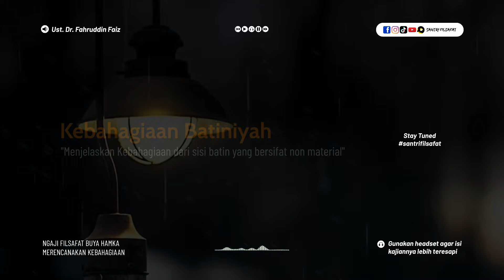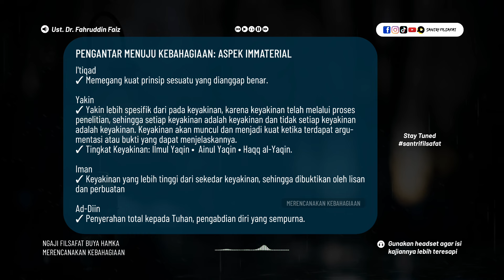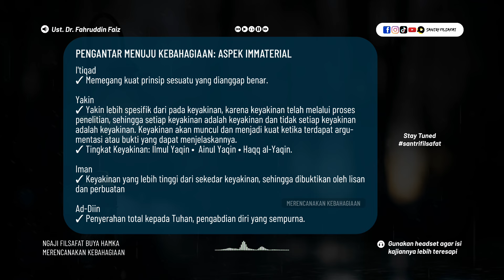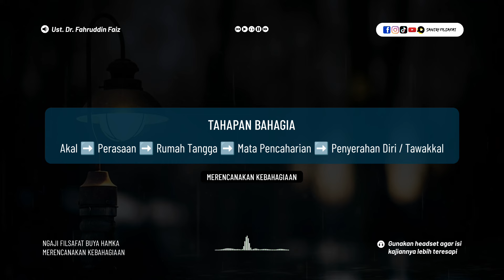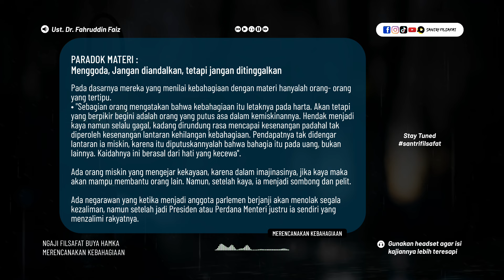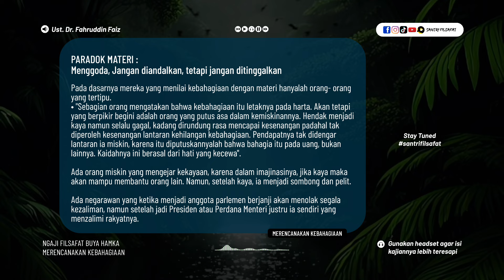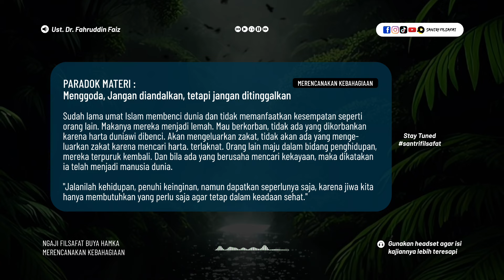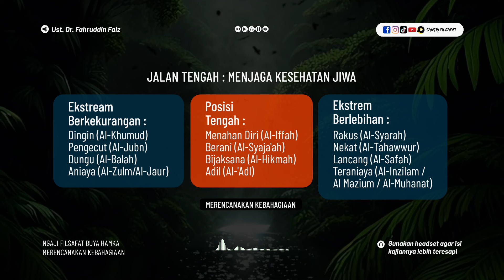Bagaimanakah Kebahagiaan dari Sisi Non Material itu? | Ngaji Filsafat | Dr. Fahruddin Faiz, M.Ag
Note : untuk pengalaman yang lebih baik, tonton atau video ini sambil memakai headset, letakkan media, hp atau laptop anda, renungkan lalu resapi :)

Ngaji Filsafat : Buya Hamka - Merencanakan Kebahagiaan
Ngaji Filsafat 408
Edisi : Belajar Lagi Tentang Kebahagiaan

Facebook Fanpage :
Santri Filsafat

Snack Video :
Santri Filsafat